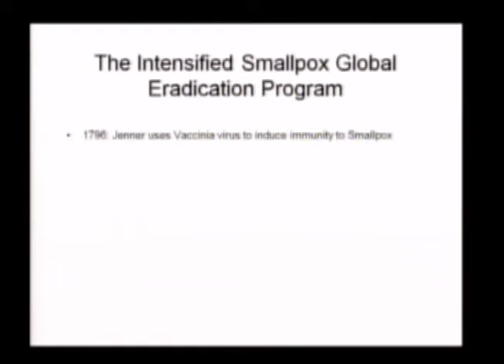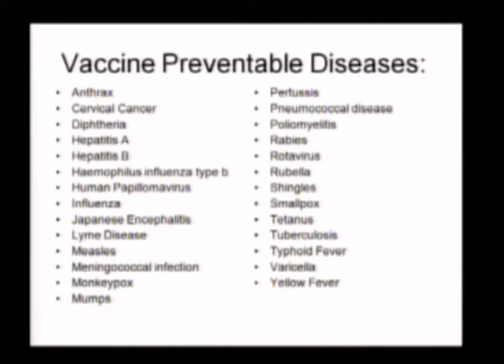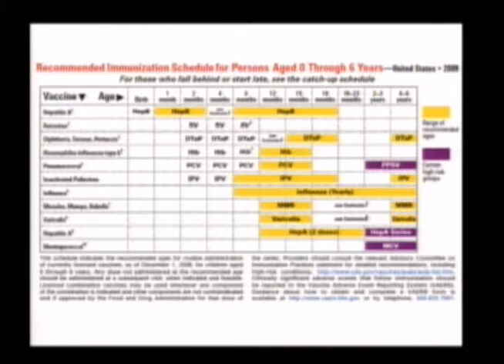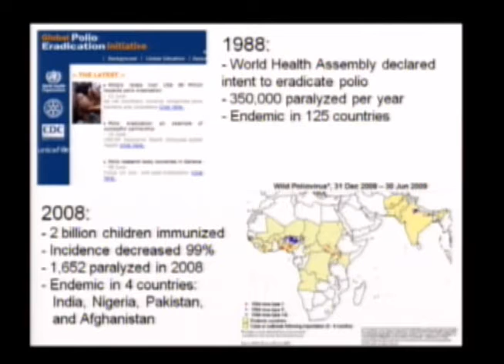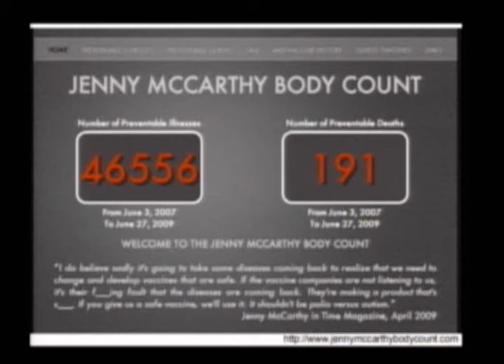Benefits of Vaccination Joseph Albietz